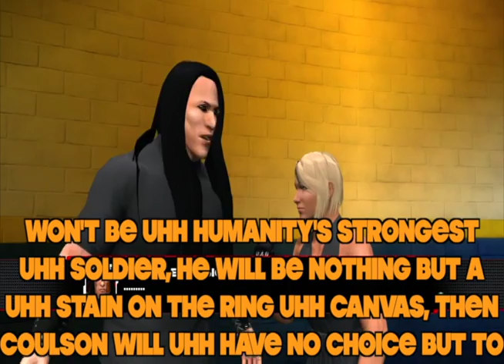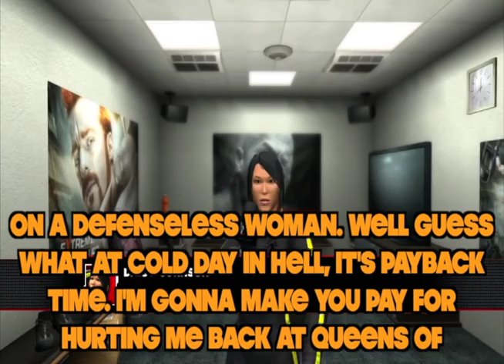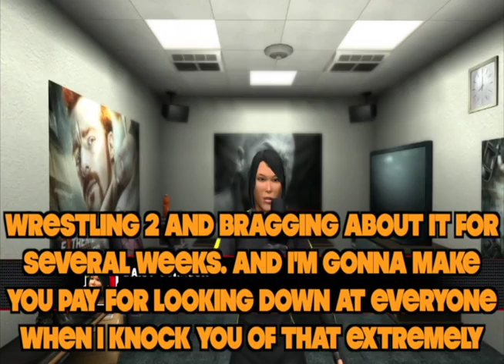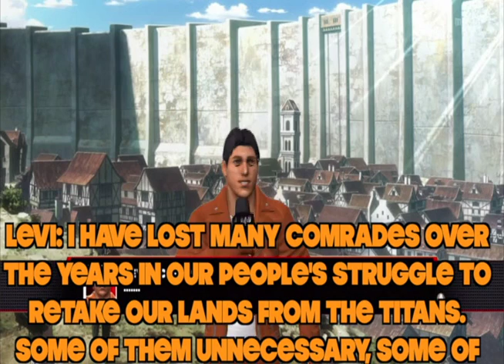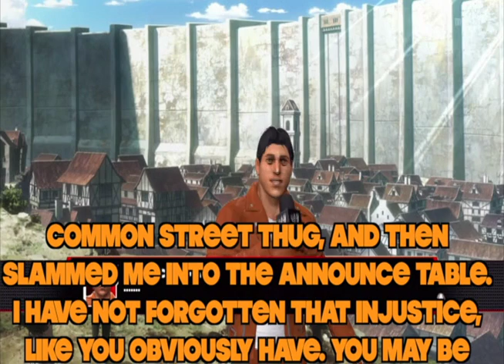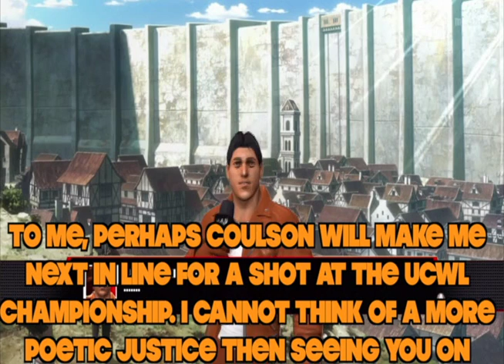UCWL: Episode 14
Here it is Faithful, the last stop on the road to Cold Day in Hell, UCWL Episode 14. Enjoy.